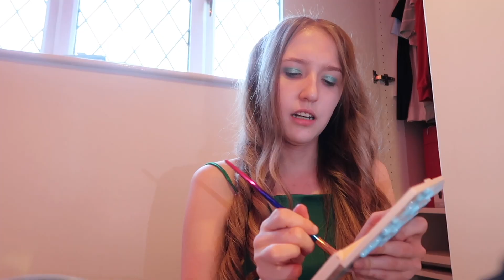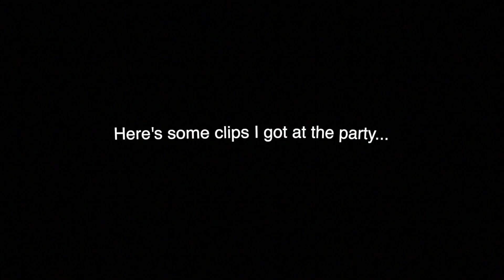Halloween Get Ready With Me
Im back :))
♡ Tiktok itsjustcourtt
Xox
Courtney